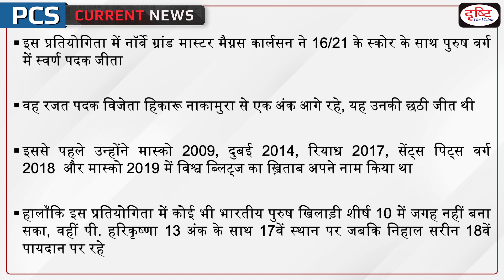World Blitz Championship 2022 | CHESS – PCS Current News I Drishti PCS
Recently, former Indian world rapid chess champion Koneru Humpy won the silver medal in the women's section of the FIDE World Blitz Chess Championship, finishing second with 12.5 points, just half a point behind gold medalist Bibisara Balabayeva of Kazakhstan. Earlier won the World Rapid Chess Championship in 2019.

1. Videos by Dr. Vikas Divyakriti To

2. Concept Talk- By Dr. Vikas Divyakirti

6. To The Point- Special

8. UPSC PT Prelims Practice Quiz